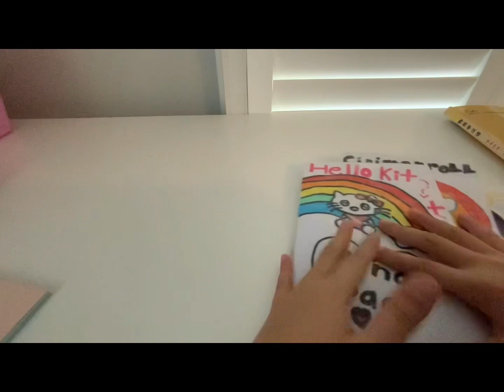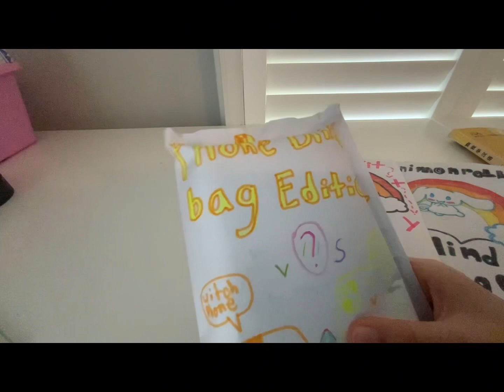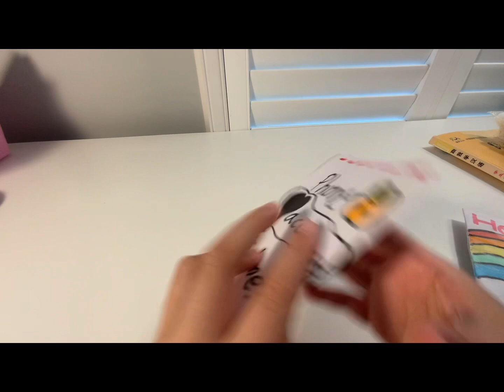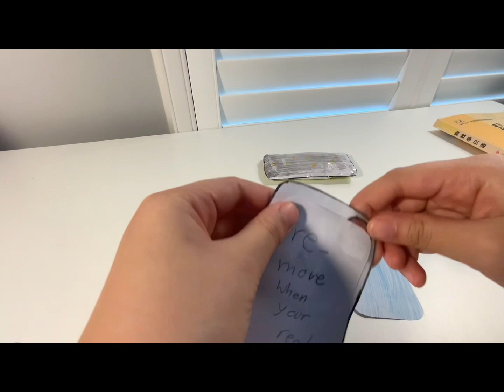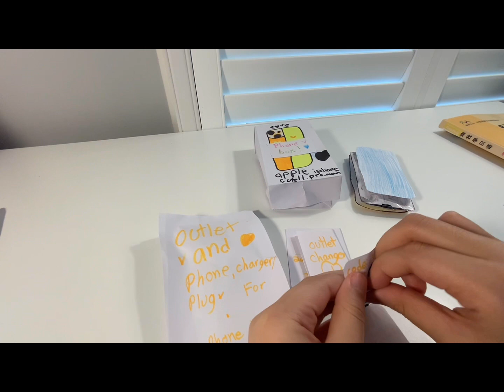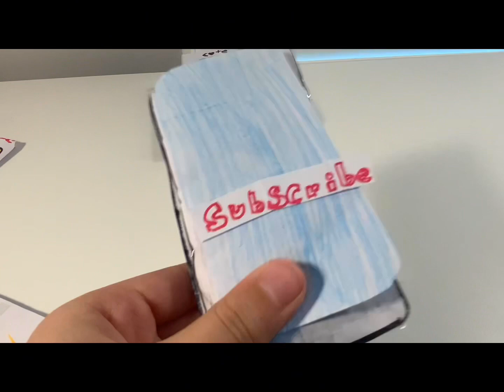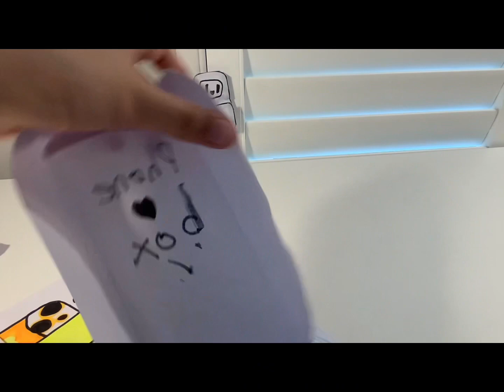iPhone blind bag edition